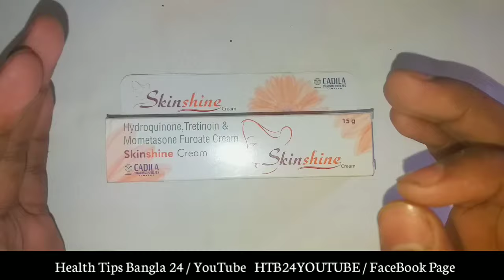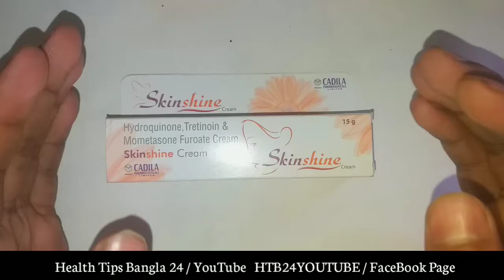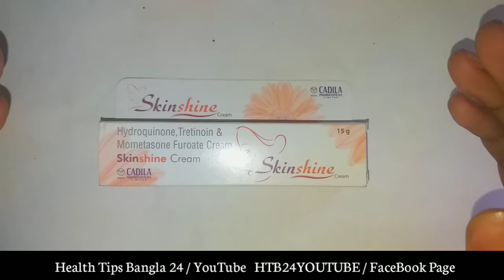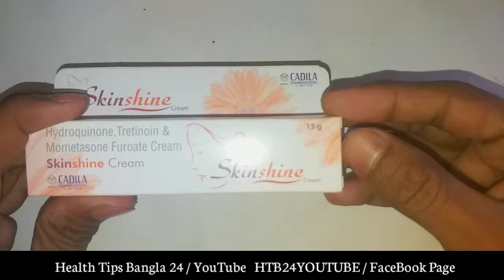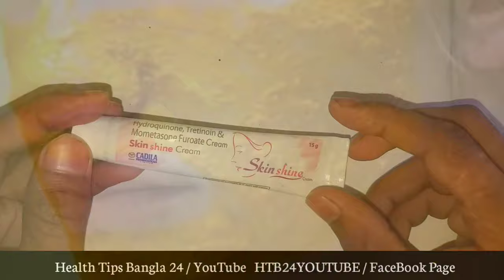Skinshine Cream Side effects এর কারন ? The correct rules for using Skin Shine Cream